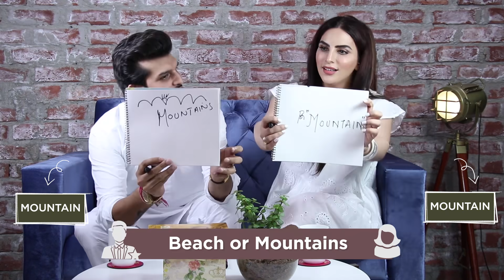How Much We Know Each Other | Yuvraaj Hans & Mansi Sharma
Also, we wanted to know how well we knew each other. Watch this video and have fun with your partner during this lockdown. Also, let us know who do you support, in the comment section below.